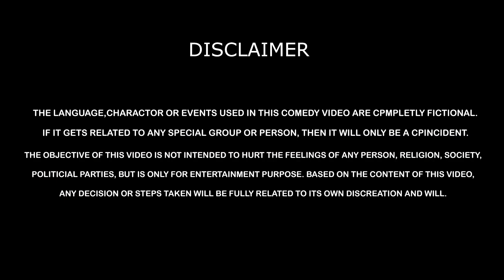Valentine's Day मा सबैलाई यस्तै केटी परोस । New Nepali Comedy Vines 2020 | Acting School Nepal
Actor :- Raju , Kailash , Hemon , Rakshya
Story :- Sanjib Bashyal
Director :- Binaya Kc
Camera :- Krishna Khadka
Studio :- Sangeet Studio, Anamnagar , Kathmandu

सित्तैमा ''अभिनय" सिक्नुहोस् ''
"हामी सँगै काम पनि गर्दै !!!
TRANING मात्र होइन काम 100%गर्ने अवसर पनि..

हामी दिदैछौ तपाईंलाई मौका ,आफ्नो प्रतिभा देखाउने!!

हामी पुरा गर्दैछौ तपाईंको कलाकार अनी Top MODEL बन्ने सपना.!!!
For Registration..
Sangeet Films Pvt.Ltd
Anamnagar,Kathmandu
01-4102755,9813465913